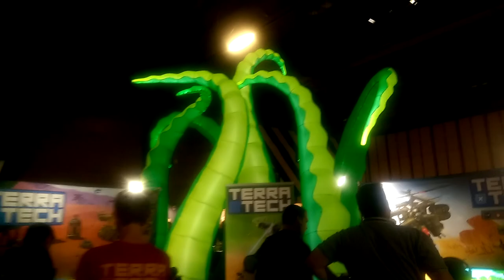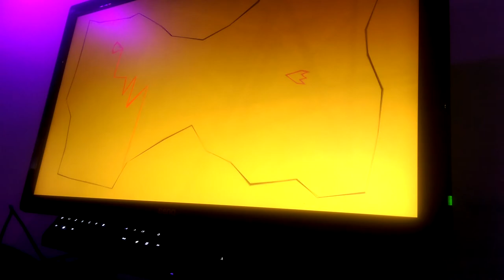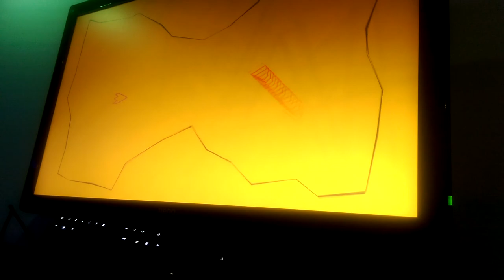For the Emperor - EGX 2016 Day 1 [Vlog]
It's Day 1 of EGX2016 and there's so much to see and do! God knows how we'll get around it all...

Music in this video is "A Blue-Green Color" by metaphist, a remix of Green Hill Zone from Sonic 1. Find it here!